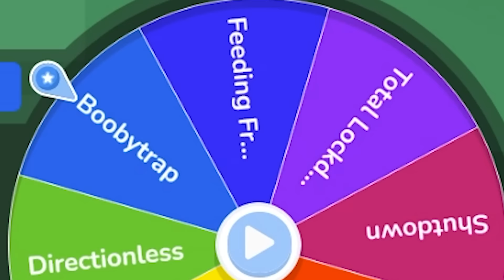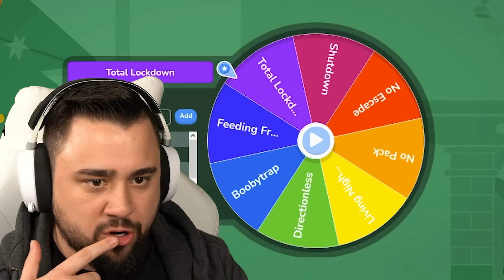HUGGY WUGGY aber VOLLMOND VERWANDLUNG 😨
SO KANNST DU MICH AUCH KOSTENLOS SUPPORTEN:
1.) VIDEOS BIS ZUM ENDE GUCKEN 🥰
3.) CREATORCODE NUTZEN bei z. B. Fortnite: "DENNOME" 😎